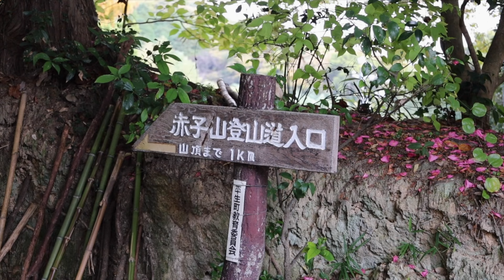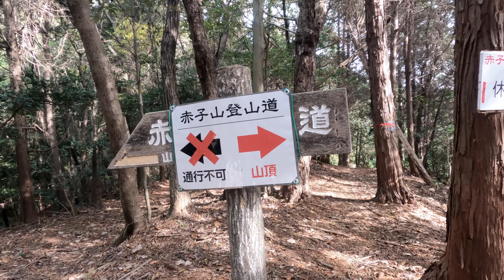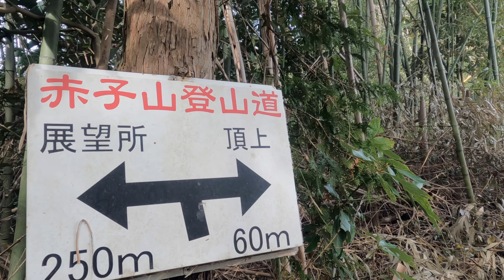【赤子山】尾根に咲くサザンカ♡赤い花トンネル【山口県登山】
2022年12月山口県
熊毛郡平生町の赤子山に登りました。
登山口になる沼八幡宮の美しい参道に、心を清められました。
お楽しみの山茶花のトンネルは、赤い花と緑の葉がキラキラして、心弾む空間でした。
山頂からの眺望は、瀬戸内の多島美を凝縮した感じが素晴らしかったです。

山口県【塔ヶ森】夫婦おしゃべりハイクとコーヒー癒し時間【低山登山】

BGM
DOVA-SYNDROME
蒲鉾さちこ
Kei Morimoto

0:00 先頭
0:57 誉田別命にご挨拶します
2:42 神秘的で美しい竹林
3:44 足に優しい傾斜の杉木立の道
4:21 展望が開けてきました
4:46 尾根の展望所に着きました
5:01 北には氷室岳や高照寺山が見えます
5:17 海側には大星山の風車が並んでいます
5:46 山茶花のトンネル
7:59 柳井市と周防大島
8:19 景色とコーヒーをゆっくり味わいました
8:32 来た道を戻って下山します
9:38 楽しい時間はあっという
9:54 名残惜しいと思う素敵な山でした